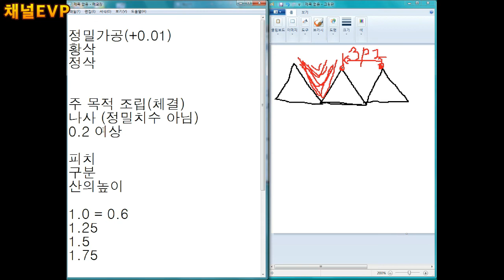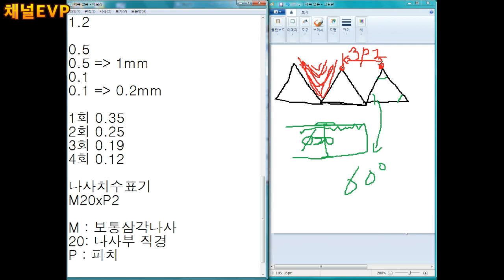CNC선반 2020.03.28 72부 CNC LATHE